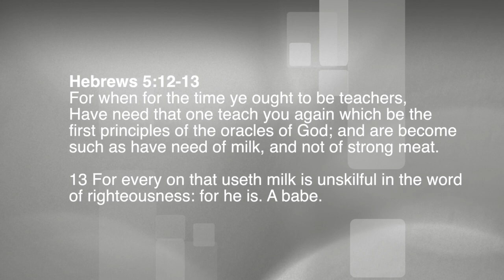The Carnal Mind of Dr. Jack Evans (The Church of Christ)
The teachings of the House of the Lost Sheep of Israel are taken from the Sovereign King James Bible, Redletter Edition.

Study books and tools may be obtained from the following locations:

AMAZON
Paleo Hebrew Keyword Dictionary

The Precept Study Bible: Including the original Biblical names, Locations, and Word Appellations

The Sovereign King James Bible

The Sovereign King James Bible Apocrypha: Apocrypha Redletter Edition

LULU.COM

KJBU-Precept Mastery The Lost Sheep of Israel